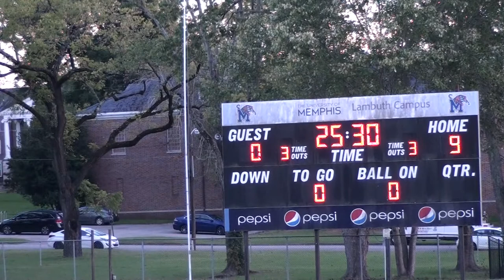Madison Lady Mustangs vs Trenton Playoffs 10/12/2021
Madison Academic Lady Mustangs in a 1st round playoff game against Trenton Peabody on 10/12/2021.

Madison - 9
Trenton - 0